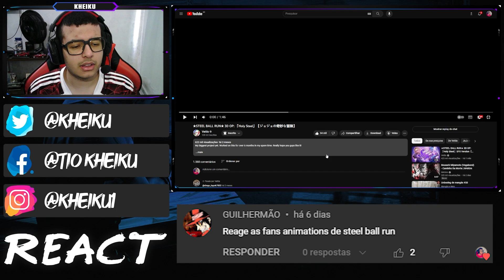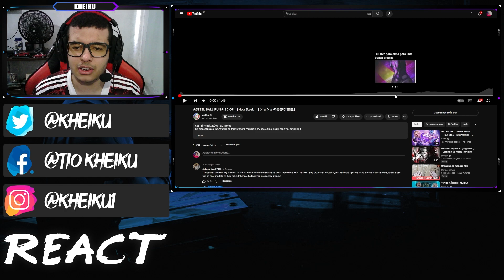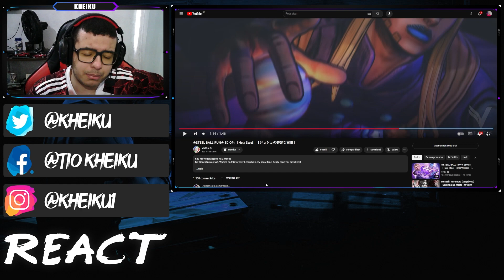[REACT] ★STEEL BALL RUN★ 3D OP: 「Holy Steel」【ジョジョの奇妙な冒険】@Vettis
●Timeline●

00:00 Introdução
01:45 React
03:37 Considerações
08:30 Membros

●Vídeo Original●